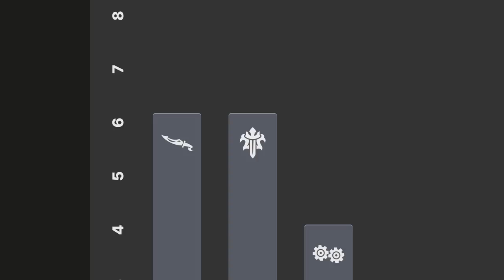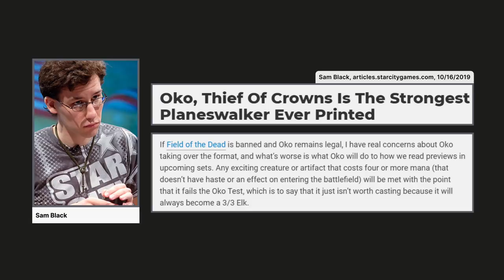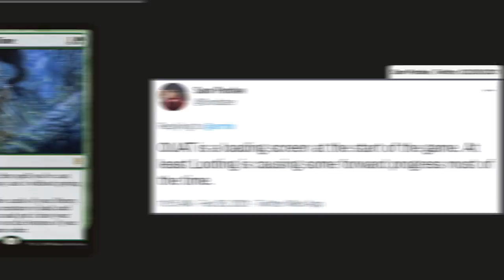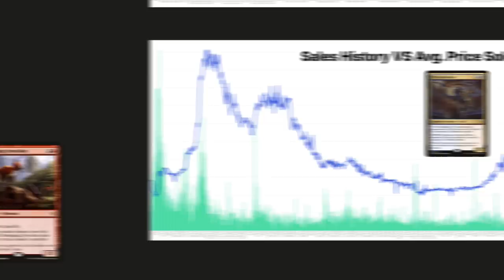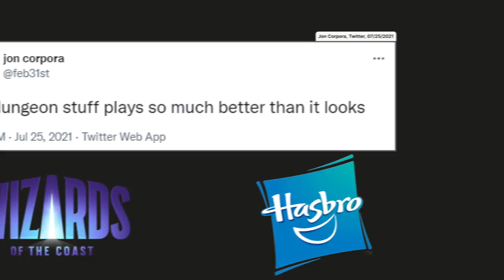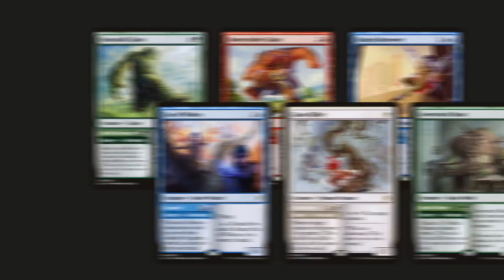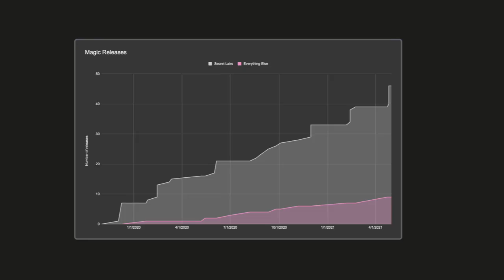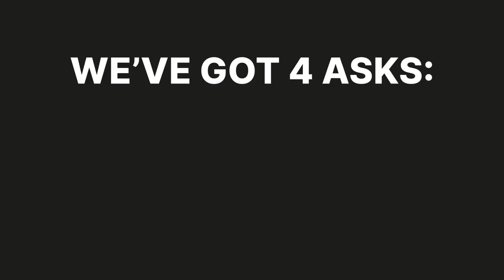Circling The Eldraine | Pretty Deece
Follow Jon on Twitter: @feb31st